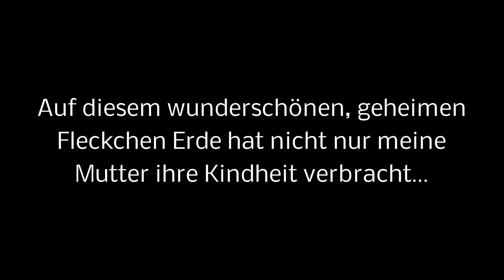Die geheimen Gärten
Mein Abenteuerland